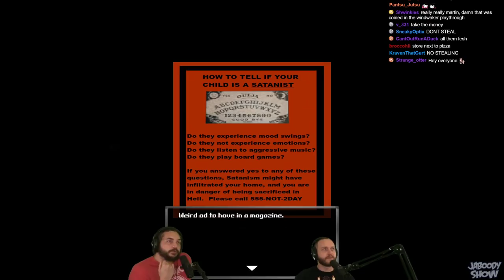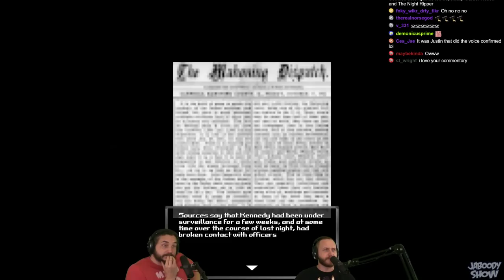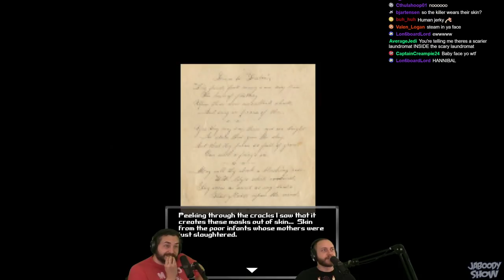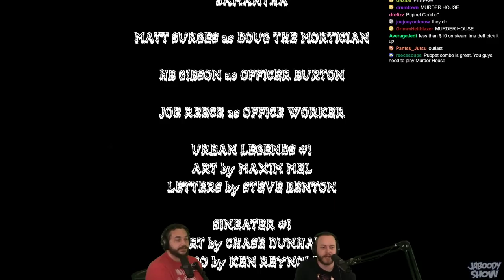BLOODWASH: Horrifying and GROTESQUE Finale